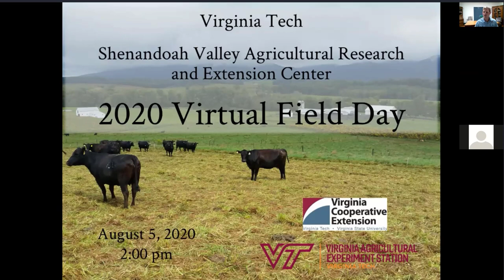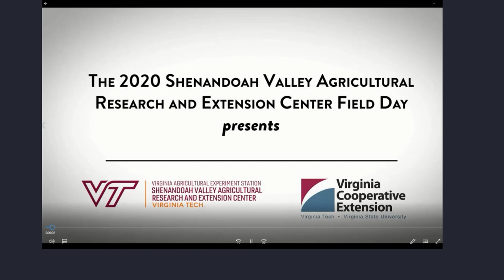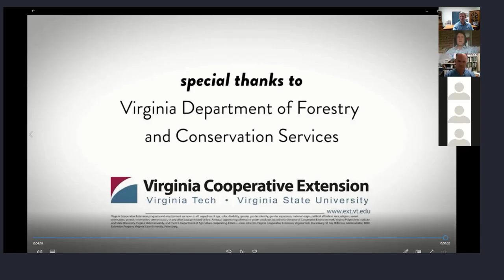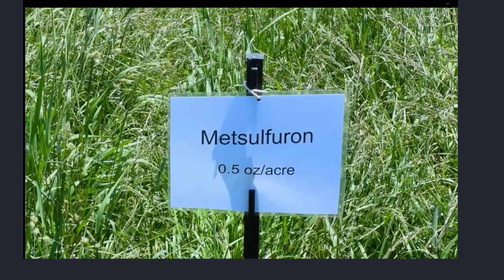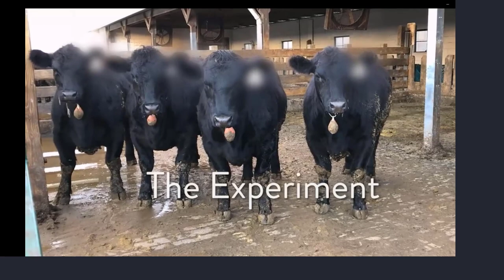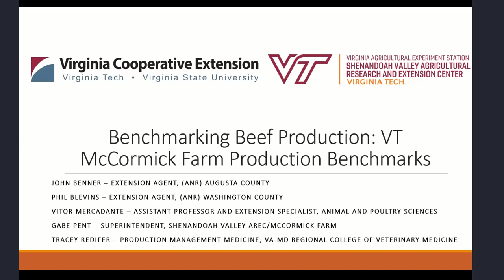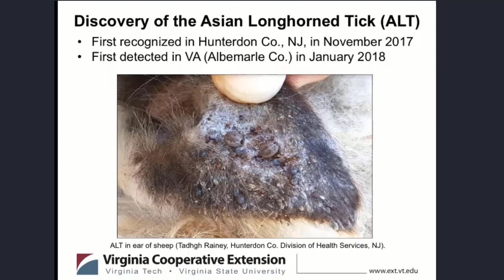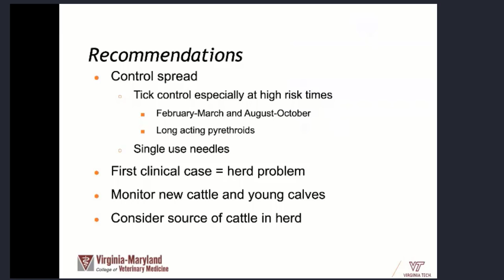Shenandoah Valley AREC Field Day 2020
The Virginia Tech Shenandoah Valley Agricultural Research and Extension Center hosted its biennial Field Day on August 5, 2020 at 2 pm. This online event featured videos of current research projects at the Shenandoah Valley AREC. The topics covered during this field day included establishing and protecting trees in pasture, establishing biodiverse pasture systems for pollinators and cattle, new herbicide options for pasture weed control (while still preserving clover), cow and calf performance on summer-stockpiled tall fescue pastures, supplementing yeast-derived products to feedlot cattle, the Asian longhorned tick and Theileria, standardized performance analyses for benchmarking cow herd  productivity, and the Smart Farm Innovation Network.